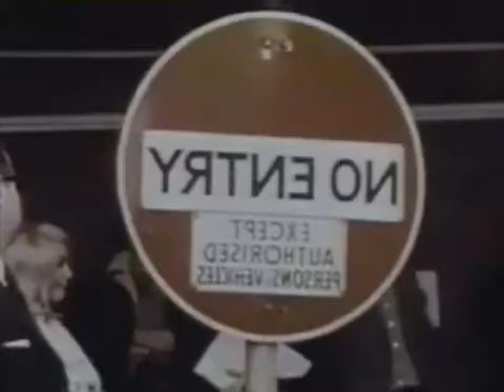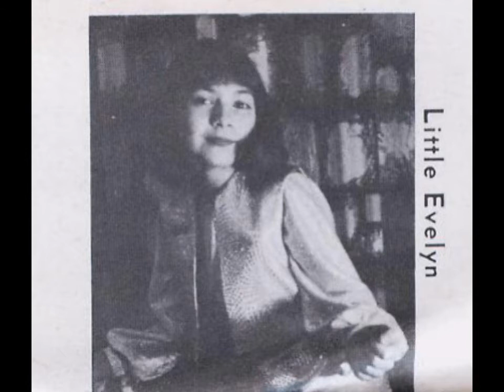little evelyn & the conquerors / hallo playboy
CCA 5008, 1966